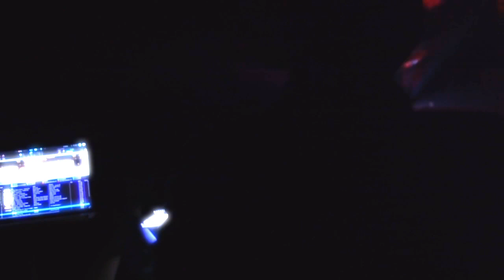Decimal plays the after party in Glasgow, October 2010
The US producer and DJ talks about his debut album, Lost In A Dark Place, as he plays out at Pressure's after party...

David Spacek is not your everyday producer. He's a man who takes making music very seriously, treating it as something to be thought over, evaluated and then thought over again. The results are stunning -- as his debut album as Decimal proves. Lost In A Dark Place has just landed on Soma, but it's been getting constant spins at EQTV towers since we got the promo. So when David made a surprise visit to Pressure's Halloween afterparty, we collared him for a chat and caught him in action in the early hours of the morning...